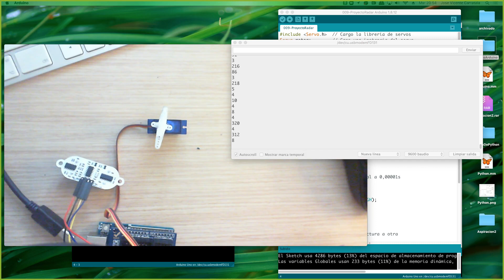Curso de Arduino Clase 3 Parte 00009